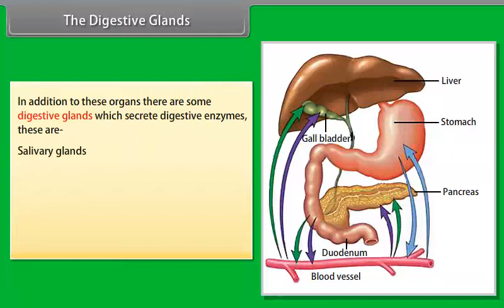The Digestive Glands